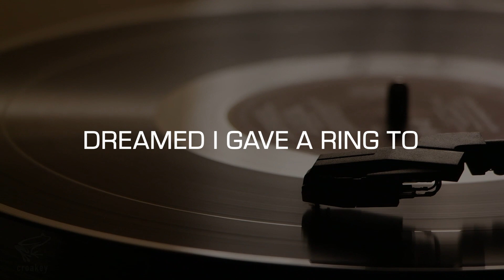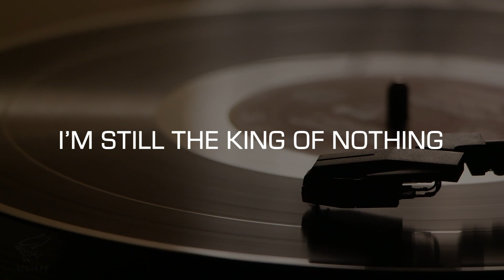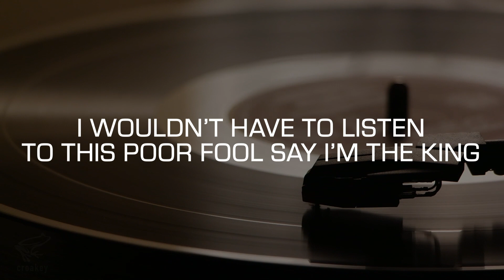Karaoke: King Of Nothing (Seals & Crofts)